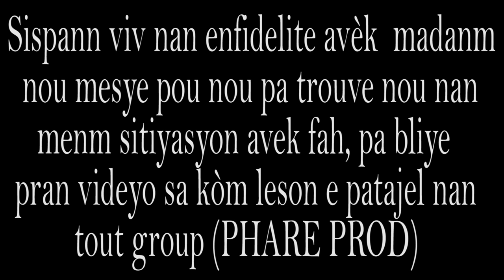(part Final) Malgre madanm fah ansent men sa pa anpechel ofri bag💍 avèk yon fanm deyò(tris)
Ecrit  par: Dieunezard Noel
réalisateur: Noel Design
caméraman et montage: Noel Design
mis en scène : Italien Fah
Perchiste : Kenny